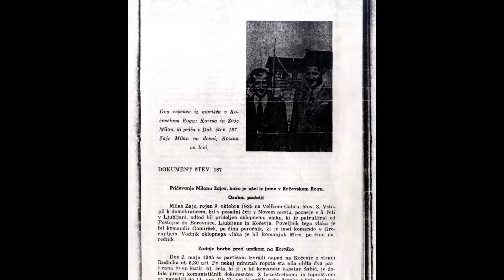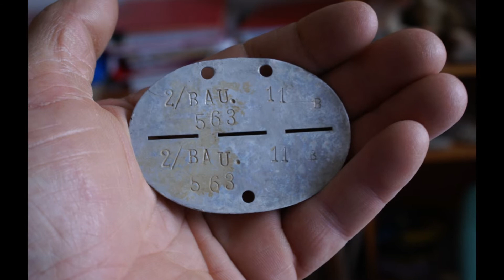Oddaja 30. januar 2019